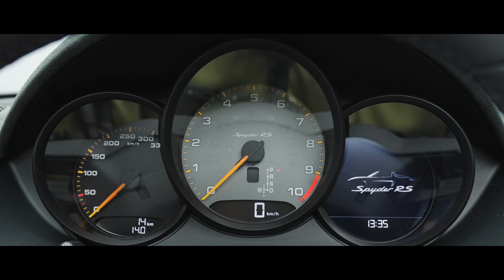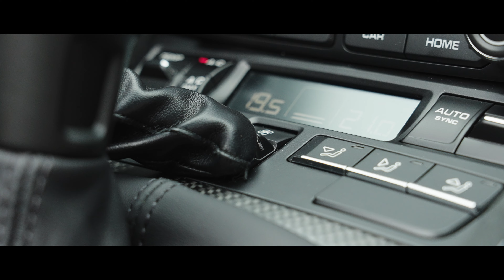2024 Porsche 718 Spyder RS - Little Rocket (Sound, Interior, Exterior)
Detailed visual review of a brand new Porsche 718 Spyder RS  (Sound, Interior and Exterior).

Details:
HP: 500
0-100 km/h (0-60mph): 3,7 Sec